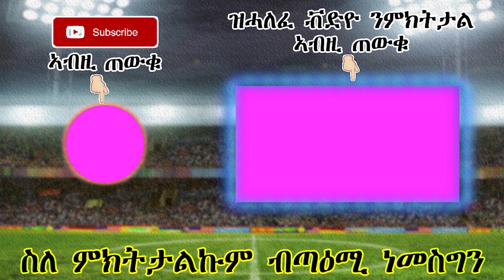ዜናታትን ጸብጻብን ስፖርት 19-10-2019 | መሲ ብዛዕባ ነይማር ናይ ልቡ ተዛሪቡ | Sport news